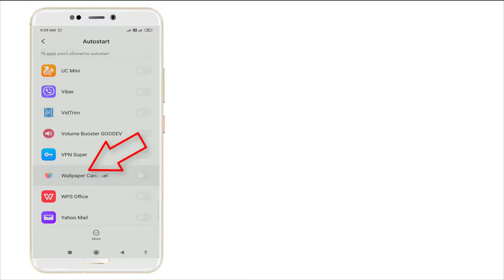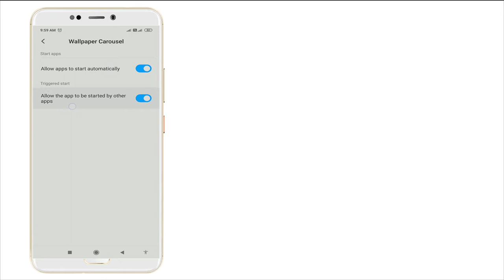How To Set Wallpaper Carousel Autostart On & Off Permission || Allow apps to start automatically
Thank You Everyone So Much For Watch My Video On " How To Set Wallpaper Carousel Autostart On & Off Permission || Allow apps to start automatically ". I Hope This Was Useful And You Learned Something Interesting.

Hope " How To Set Wallpaper Carousel Autostart On & Off Permission || Allow apps to start automatically " useful content.